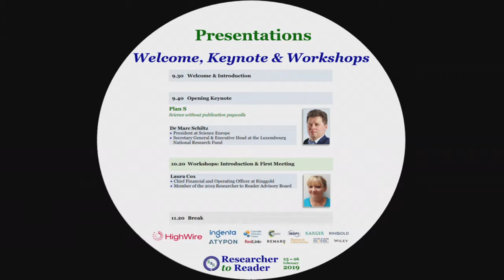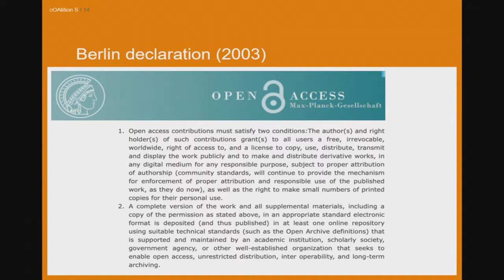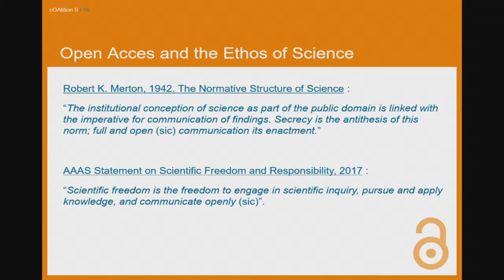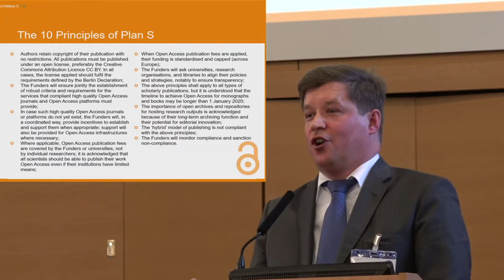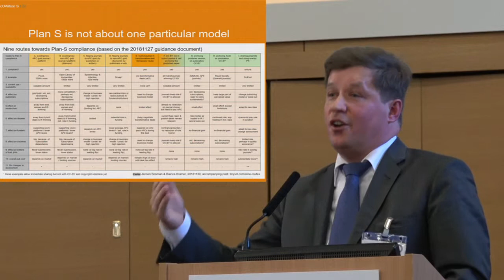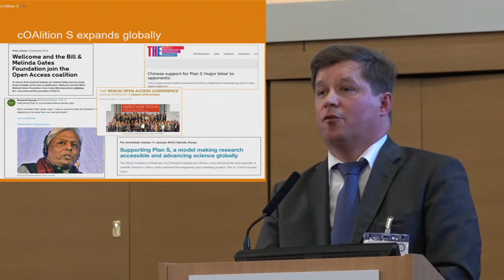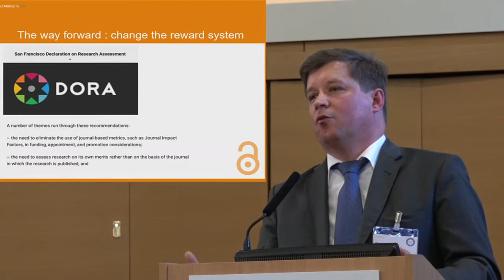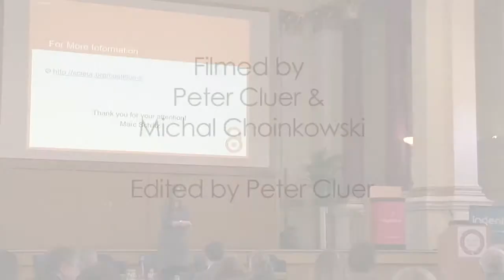R2R 2019 - 02 - Plan S - Schiltz